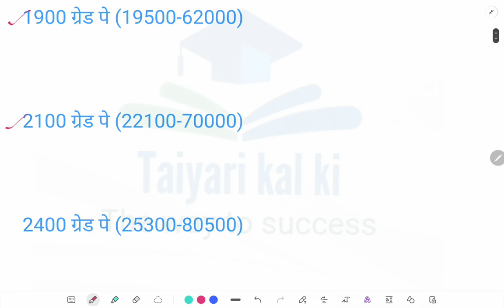आख़िर किस ग्रेड पे पर कितनी सैलरी मिलेगी आपको MP GROUP 4 EXAM में || सवाल आपका जवाब हमारा